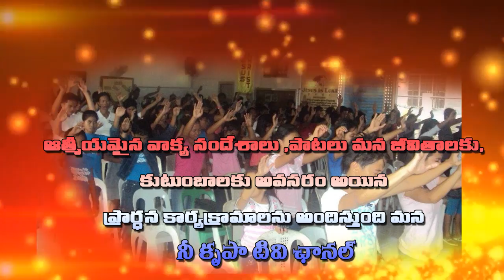NEE KRUPA Tv channel ADD 3